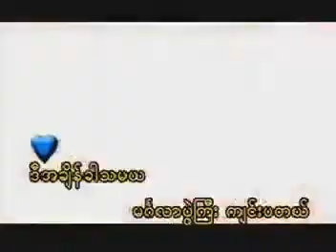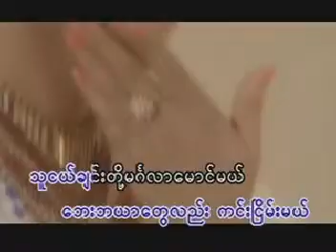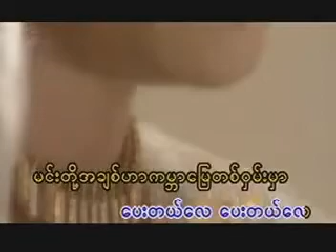သူငယ်ချင်းတို့မင်္ဂလာပွဲ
သုမောင်၊ စိုးစန္ဒာထွန်း